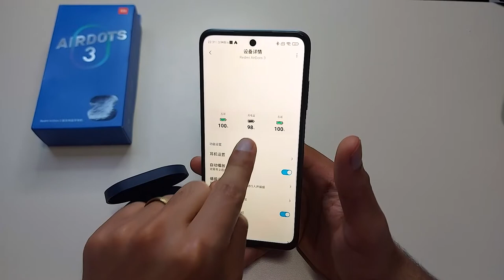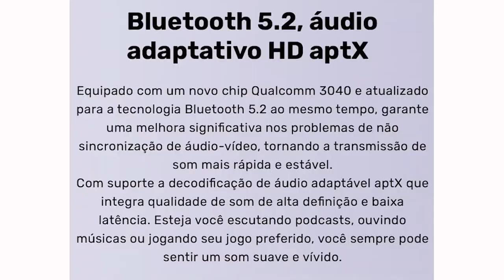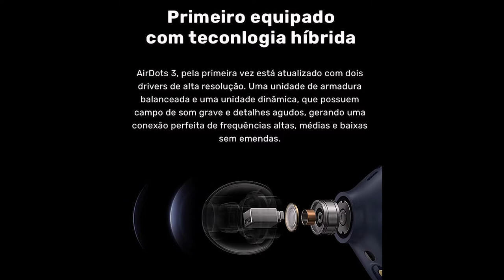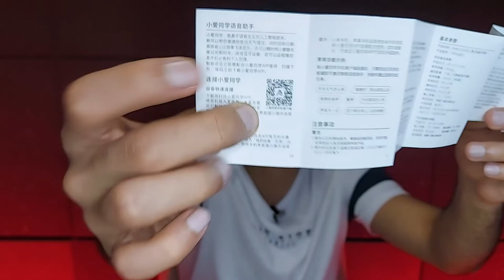Redmi Buds 3 Lite vs Airdots 3 Conheça Qual é o Melhor Custo Beneficio / PRIMEIRA ANÁLISE DO BRASIL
Adquira os fones em até 10x sem juros:

✔️✔️ Redmi Buds 3 Youth ⬇️⬇️

✔️ Airdots 3: Amazon BR ➽

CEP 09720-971